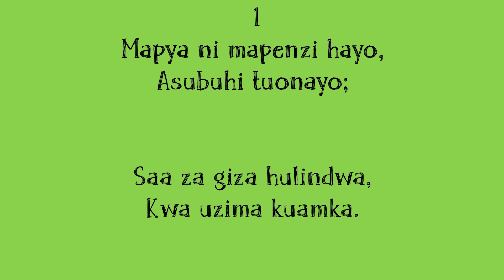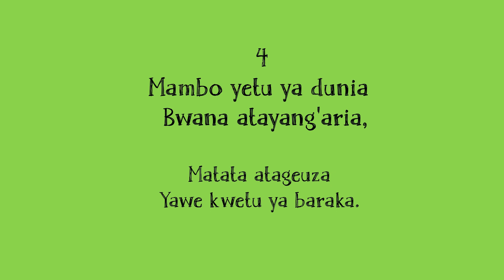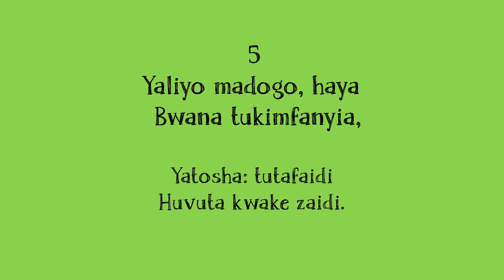Nyimbo za kristo 90 - Mapya Ni Mapenzi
Rehema wema na afya